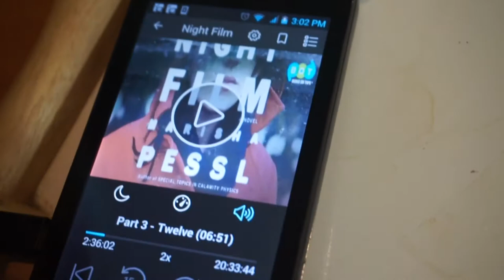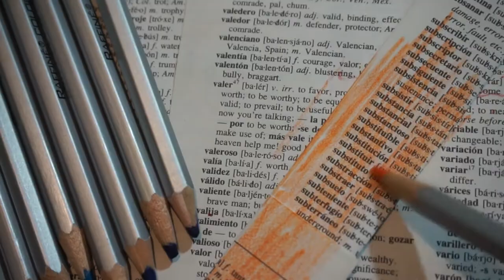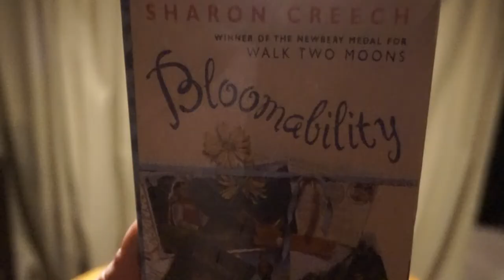booktubeathon day 2: SAY MY NAME